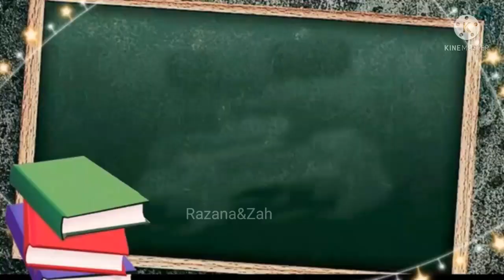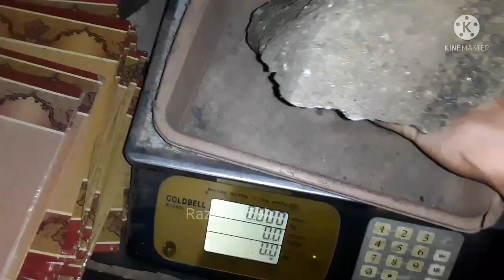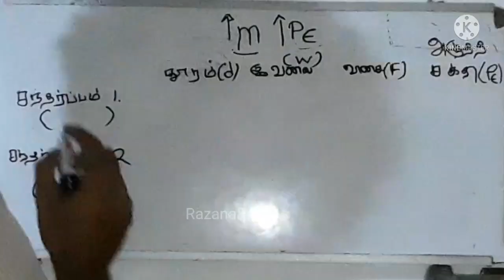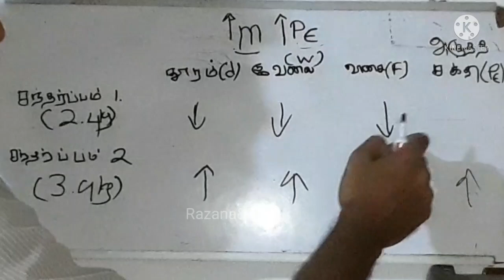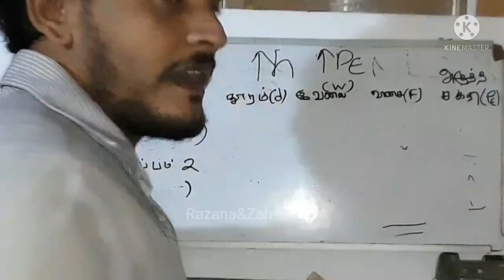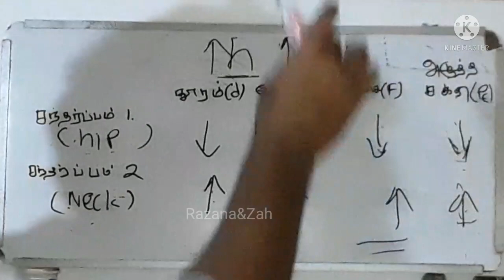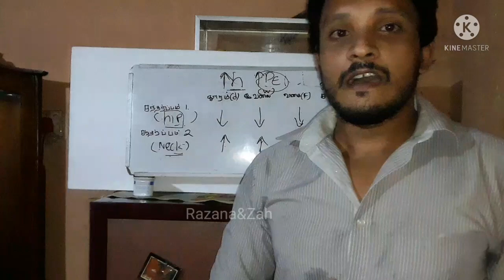potential energy with experiments in tamil|கல்வித்தூறல்|Razan&Zah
In this video i  have explained potential energy with experiments

We will upload more usefull and entertainment videos
tamil medium